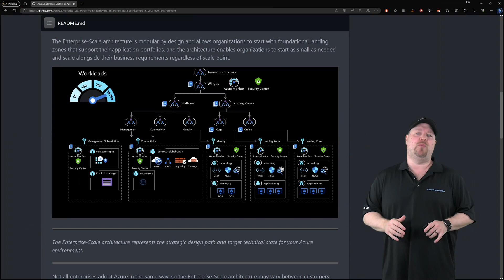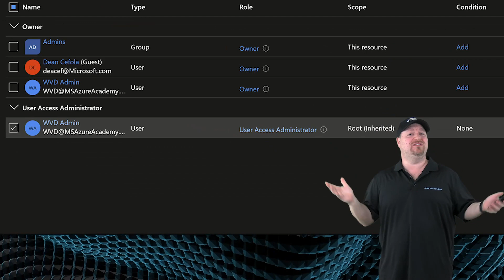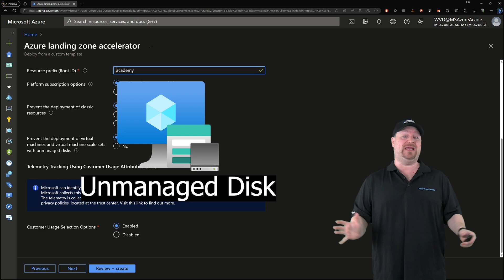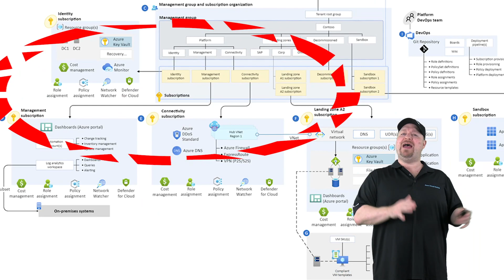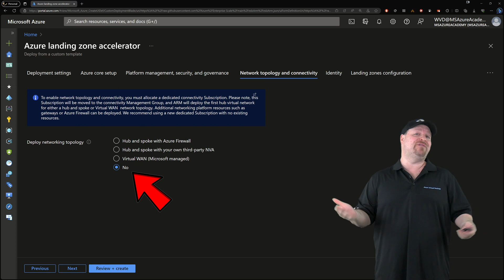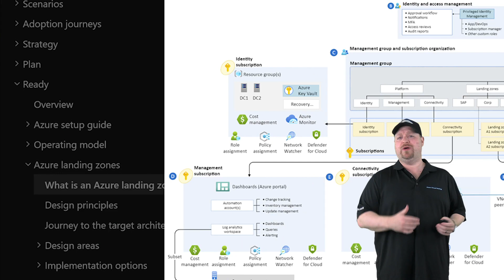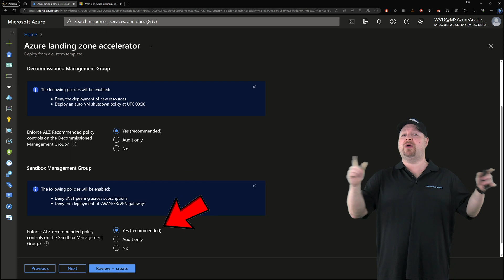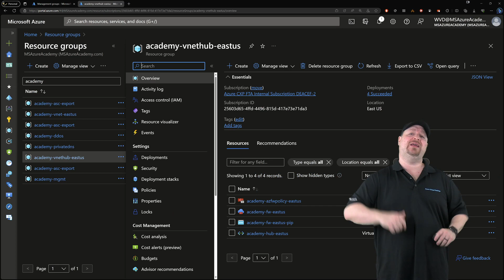What They Don't Want You To Know About Building In the Cloud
Build Your Dream Home IN THE CLOUDS with Azure Landing Zones! This fully automated solution will help you setup Azure with all Microsoft's best practices in a scalable and modular way to meet a range of deployment needs. 🔥AFTER THIS

00:00 Build your Dream House IN THE CLOUD!:
00:58 ALZ Permissions:
02:26 Azure Core Setup:
03:12 Platform Settings:
04:54 Networking:
06:11 Identity:
06:48 LZ Configuration
07:34 The Sandbox:
08:00 Welcome Home To Your Cloud
08:23 Wrap Up: